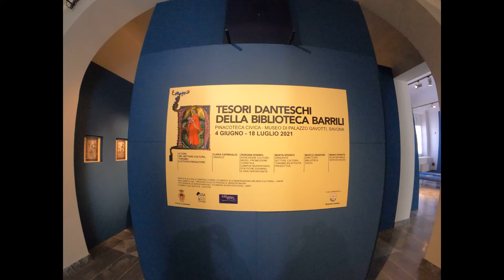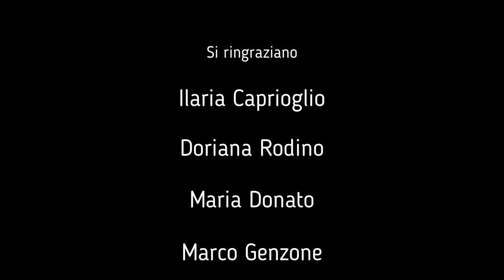Conferenza stampa della mostra: Tesori Danteschi della Biblioteca Barrili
Intervento a cura del Sindaco Ilaria Caprioglio, dell'Assessore Doriana Rodino, della direttrice della Pinacoteca Maria Donato e del direttore della Biblioteca Civica Marco Genzone